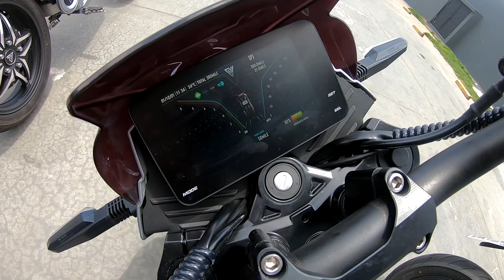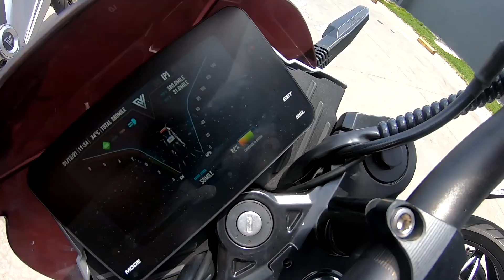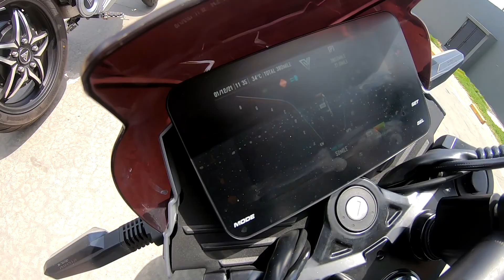MOTO DO FUTURO MOVIDA A ELETRICIDADE VOLTZ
Moto elétrica da voltz preço falamos sobre isso e muito mais dessa moto que oferece mais economia do que uma moto a combustão

PLAYLIST PRA INICIANTES ABAIXO

★ VÍDEOS NOVOS ★
TERÇA, QUINTA É DOMINGO